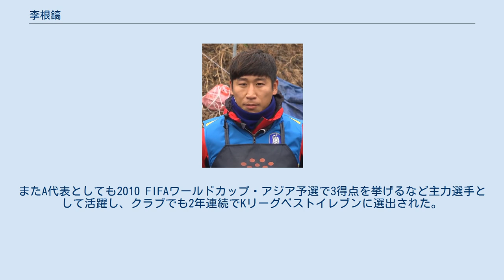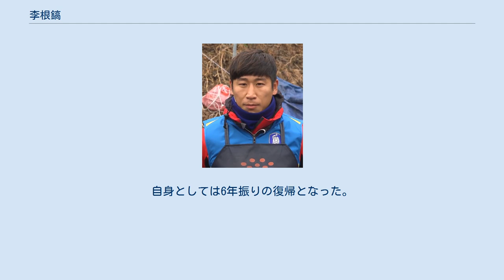李根鎬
アル・ジャイシュ・ドーハの選手
李 根鎬（イ・グノ、이근호、1985年4月11日 - ）は、大韓民国仁川直轄市(現･仁川広域市)出身、同国代表のプロサッカー選手。
Kリーグの大邱FC所属。
ポジションはフォワード。
イ・グンホと表記されることもある。
 元々スポーツ少年だったが、サッカーを本格的に始めたのは11歳の頃。
高校卒業後、地元・仁川から新たにKリーグに参入した仁川ユナイテッドに入団。
年代別代表にも招集されるがマニッチやラドンチッチなどの外国人FWを中心にする張外龍監督の方針や、選手としての未熟さ からクラブでは出場機会をなかなか得られず、得点はなかった。
 トレーニングを重ねて2006年シーズンにはサテライトリーグでMVPを獲得したが、仁川では出場機会は望めないだろうと考えていた所に大邱FCからオファーを受けて2007年に移籍。
邊炳柱監督の信頼を得てクラブの主力としてプレーしたことから急成長、念願だったA代表にも招集され、親善試合イラク戦で代表初得点を挙げる。
2008年、北京オリンピック・サッカー韓国代表にも選出。
またA代表としても2010 FIFAワールドカップ・アジア予選で3得点を挙げるなど主力選手として活躍し、クラブでも2年連続でKリーグベストイレブンに選出された。
 2008年シーズンオフにヨーロッパ進出を目指して大邱を退団。
交渉を重ねたが不調に終わり無所属状態になっていたが、2009年4月2日にJリーグのジュビロ磐田と夏の欧州移籍を認めるとの条項を付して9ヶ月契約を結んだ。
李が以前に「（ヨーロッパに比べるとレベルの低い）Jリーグには行きたくない」と発言していたため、韓国のサッカーファンはこの移籍に憤激した。
Jデビュー戦でいきなり2ゴールを挙げて開幕から5試合未勝利だった磐田に初勝利をもたらし、その後の8試合で6得点を挙げて磐田を最下位から9位まで浮上させる原動力となった。
 同年5月にフランス1部リーグのパリ・サンジェルマンFCから複数年契約でのオファーを受け、同年6月には移籍が内定したと報道された。
この移籍決断には同じくJリーグを経由し欧州でプレーしている朴智星からの「若いうちにやるべきことがある」という助言が大きく作用したとされる。
磐田ではクラブ側が壮行会（送別会）も開催するほどだった。
しかし翌7月に入ってからパリ・サンジェルマンは、入団は決定していないと発表し、李の獲得に必要な外国人枠を確保するのに必要であった欧州圏外選手の放出も行わなかったため契約交渉は破談した。
7月19日に翌20日からの1年契約での磐田再入団が決定した。
 2010年、南アフリカW杯の韓国代表候補にあげられてきたが、韓国のW杯出場決定後は代表チームの親善試合で得点を挙げられなかったこともあり、同年6月1日に発表された最終エントリーメンバーからは外れた。
 2010年6月末にて磐田との契約が満了し退団した。
同年7月2日、J1リーグ・ガンバ大阪への完全移籍での入団が発表された。
移籍初年は連携が噛み合わず、4得点に終わるが、翌2011年はリーグ3位タイ、チームトップの15得点を挙げ、アシストもチームトップを記録する大車輪の活躍を見せ、G大阪の公式応援番組『GAMBA TV〜青と黒〜』の年末特別企画『GAMBA TV アウォーズ』において、2011年のMVPに選出された。
 2012年、兵役に就くためG大阪を退団し、Kリーグ蔚山現代FCへ完全移籍。
AFCチャンピオンズリーグ2012ではMVPを獲得し、チームのアジア制覇に貢献。
11月にはアジア年間最優秀選手賞を受賞した。
2013年より兵役のため軍へ入隊し、尚州尚武FCに所属。
 2014年、ブラジルW杯の韓国代表に選ばれ、同大会に初出場した。
グループリーグのロシア戦で先制点を決めるなど、3試合に出場した。
 2014年9月16日、軍から除隊され、同時にカタール・スターズリーグのアル・ジャイシュSCへ移籍。
 2015年7月、Kリーグ・全北現代モータースへレンタル移籍。
同年終了後アル・ジャイシュへ復帰。
 2016年は済州ユナイテッドに所属し、2017年から江原FCと3年契約を結んだ。
 2018年6月にシーズン途中で蔚山現代FCに移籍。
自身としては6年振りの復帰となった。
 2021年...